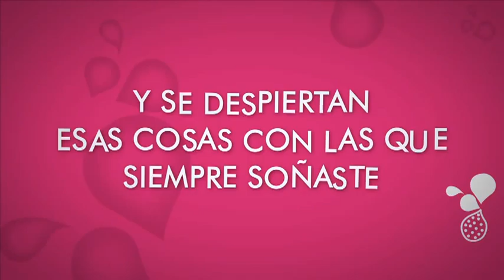Clight - Movimiento Revolvete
Anunciante: Clight
Agencia: WebAr Interactive